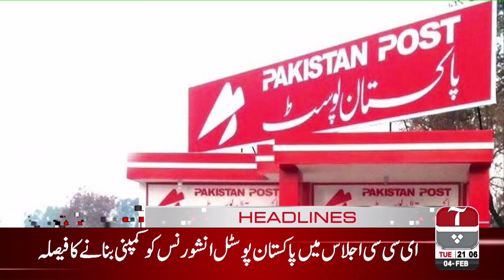Aap News Headlines | 09:00 PM | 04 Feb 2020